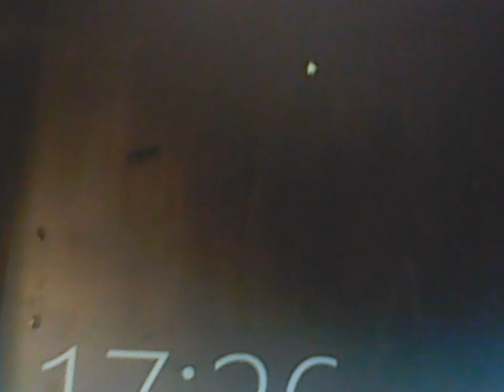STEVEN UNIVERSE THEORY WHO IS PINK DIAMOND